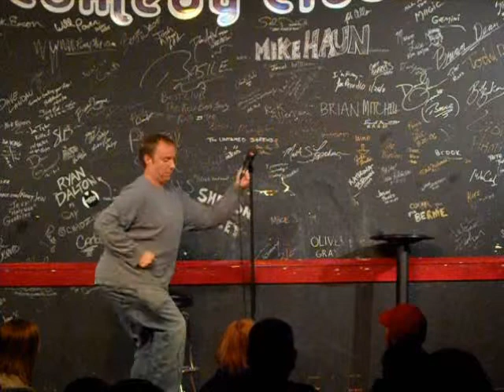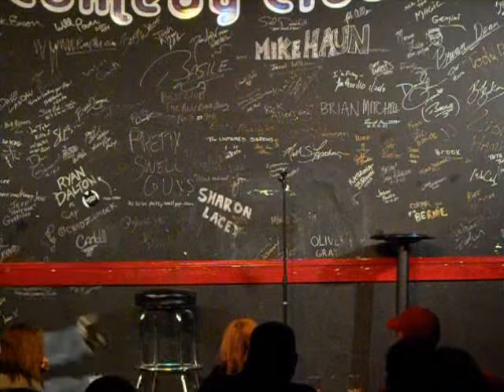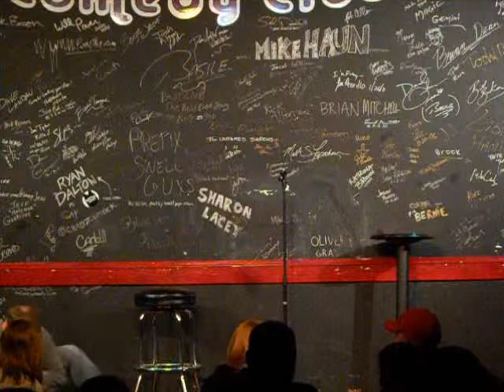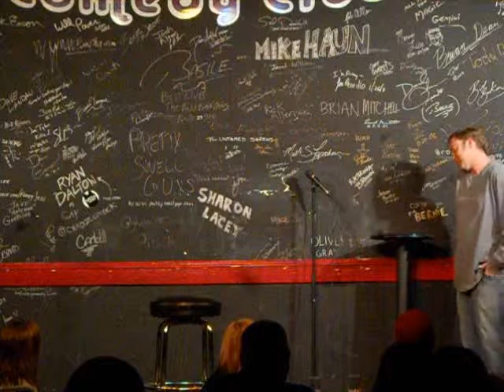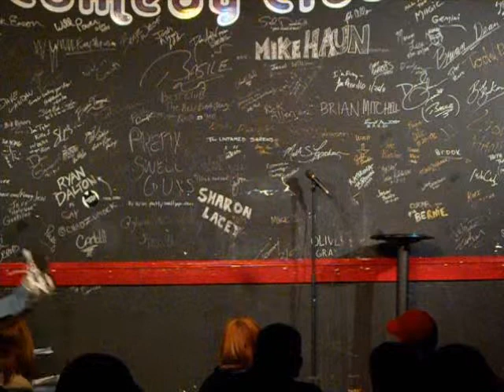Kirk Robinson Co Feature March 2012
March 2012 set at Funny Stop Comedy Club